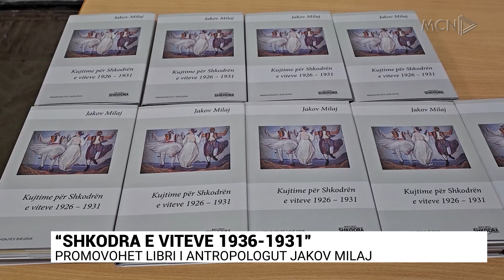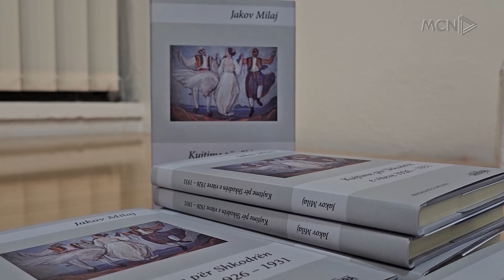“Shkodra e viteve 1936-1931”/ Promovohet libri i antropologut Jakov Milaj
Studiuesi Ardian Ndreca sjell për publikun librin “Kujtime për Shkodrën e viteve 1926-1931” të antropologut të parë shqiptar Jakov Milaj. Libri u promovua në bibliotekën Marin Barleti në Shkodër.